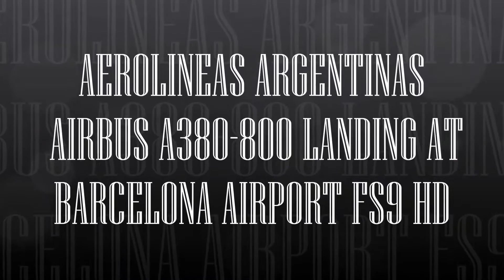AEROLINEAS ARGENTINAS AIRBUS A380 800 LANDING AT BARCELONA AIRPORT FS9 HD